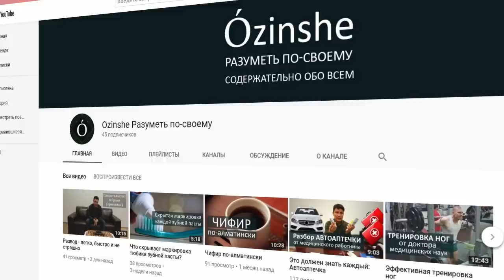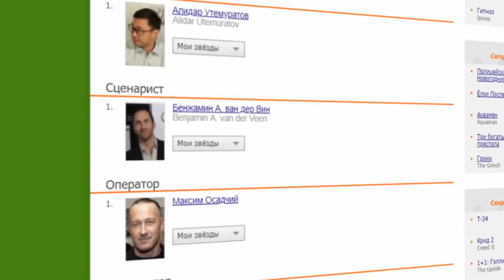Димаш, "Амре" и Moldanazar. Главное из мира культуры и шоубиза в 2018-м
! Канал «За нами уже выехали»на связи и мы подводим итоги уходящего года. О многом мы говорили в наших выпусках – но не о всем. Крайне редко мы говорим о новостях культуры и шоу-бизнеса, поэтому исправляемся и рассказываем, что интересного произошло в этой сфере в 2018 году. Изначально была мысль собрать топ-10, но такого количества по-настоящему значимых событий мы не насчитали, и это грустно. К сожалению, шоу-биз и культура у нас имеют одно общее печальное свойство – местечковость и однодневность. Чаще всего речь идет про зарабатывание денег, творчество на втором плане.

Или на карту Kaspi-банка 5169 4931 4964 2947